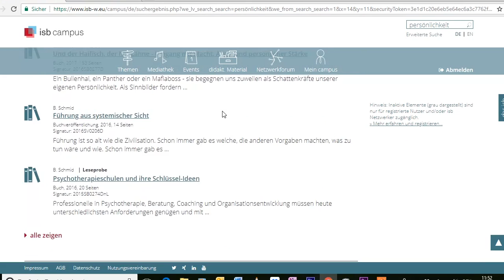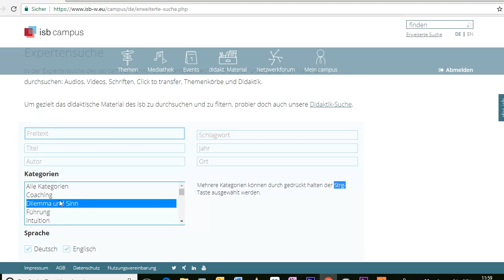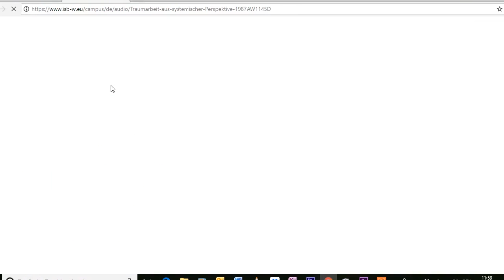isb campus: einfache Suche und erweiterte Suche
Hier zeigen wir Euch, wie die Suchfunktion des isb campus funktioniert und Ihr lernt die einfache Suche und die Expertensuche kennen.